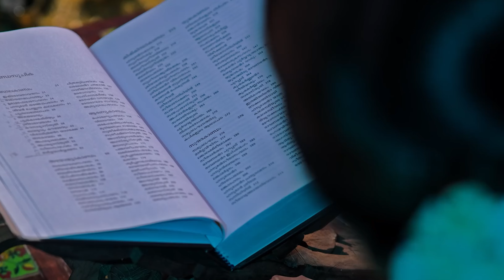“കഥയ മമ,കഥയ മമ, കഥകളതിസാദരം” | രാമായണ മാസാചരണം | Malayalam | Episode 25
രാമായണ മാസാചരണം

വിശ്വസംവാദ കേന്ദ്രത്തിന്റെ യൂട്യൂബ് ചാനലിൽ..

ജൂലൈ 17 മുതൽ ഓഗസ്റ്റ് 16 വരെ (കർക്കടകം 1-31)

എല്ലാദിവസവും വൈകുന്നേരം 7 മണിക്ക്..

കുരുക്ഷേത്ര പ്രകാശൻ എം ഡി ശ്രീ കാ. ഭാ. സുരേന്ദ്രൻ സംസാരിക്കുന്നു.